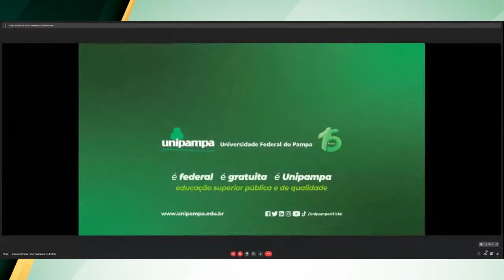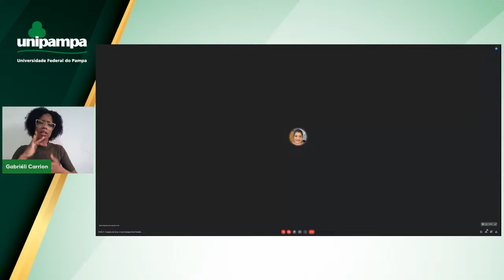Colação de Grau Virtual - Campus Dom Pedrito